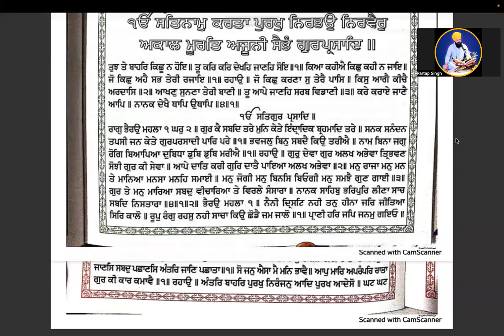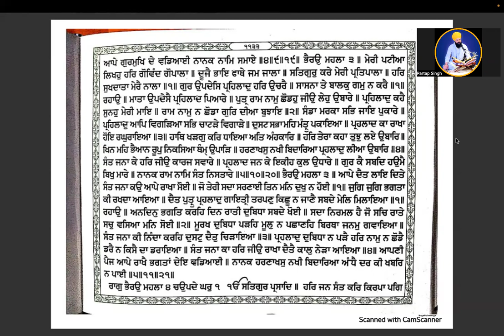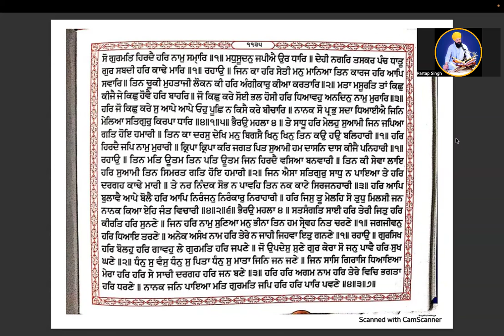(ਰਾਗ ਭੈਰਉ) learn Online Shudh Gurbani Santheya ang 1125 to 1135